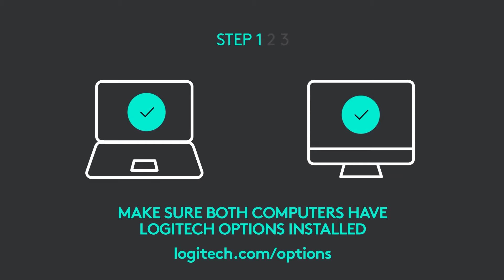Tek Şarj ile 70 Gün Çalışıyor | Logitech MX Anywhere 3 İnceleme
Logitech MX Anywhere 3 fiyatı ve özelliklerini anlatıyoruz. Bir fare düşünün ki aynı anda 3 cihaza birden bağlansın, şarjı 70 güne kadar gitsin ve platform fark etmeksizin aynı performansı göstersin. İşte Logitech MX Anywhere 3 incelemesi ve hakkında bilmeniz gereken her şey!

Klavye, fare, kulaklık ve kamera dendiğinde akla gelen ilk markalardan Logitech, yıllardır işini çok iyi şekilde yapıyor ve hazırladığı her üründe de bunu net şekilde görebiliyoruz. Bunu şirketi övmek için söylemiyoruz, bu gerçekten de böyle. Tabii ki her üründe olabilecek eksik / gedik muhakkak bir şekilde bulunuyordur, orası ayrı ancak genel çerçevede değerlendirdiğimizde, kullanıcı nezdinde kendine iyi bir intiba yaratmayı başarmış bir marka olduğu kesin.

Bunları neden söyledik? Zira Logitech'in yeni faresi MX Anywhere 3 bugün bizlerle beraber ve şirket bu fare ile bir kez daha başarılı bir işe imza atmış.

Logitech MX Anywhere 3 Teknik Özellikleri

Bağlantı Bluetooth, USB alıcı
Sensör Teknolojisi Darkfield yüksek hassasiyet
Nominal Değer 1000 dpi
Tuş 6 adet
Kablosuz Çalışma Mesafesi 10 metre
Pil Ömrü 70 güne kadar
Batarya 500 mAh
Uyumluluk Windows, Linux, macOS, iPadOS, ChromeOS
Boyutlar 34.4 x 65 x 100 mm